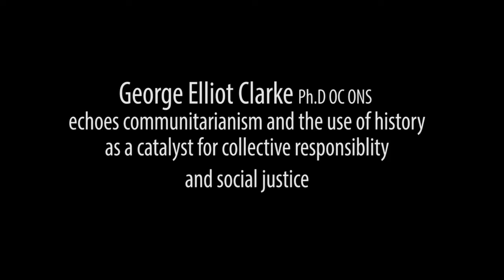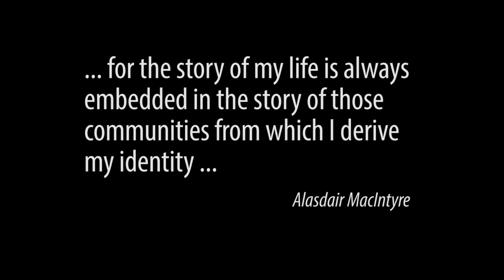George Elliot Clarke's Honest Account of Canadian History, A Documentary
Project by Al, Artie, Ben, Isaac, and Noor